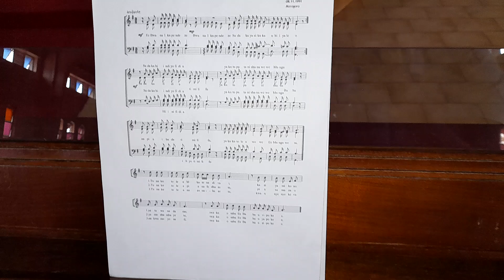Ee Bwana Ikupendeze by J.D.Mkomagu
Organist-Mike King'oo

Maneno Ya Wimbo.

{ Ee Bwana ikupendeze, Bwana ikupendeze
sadaka ya siku kuu hii ya leo } *2
{ Sadaka hii ndiyo fidia timilifu,
Ya kutupatanisha na wewe Mungu Baba,
Na pia ibada timilifu ya kukutolea wewe ee Mungu wetu } *2

Tunakutolea mkate na divai
Kazi ya mikono yetu wanadamu

Tunakutolea pia fedha zetu,
Pia na mazao ya mashamba yetu

Tunakutolea nazo nafsi zetu,
Kwa unyenyekevu na kwa moyo safi